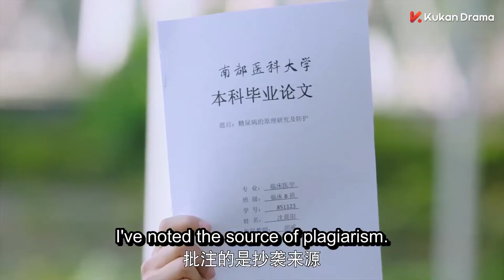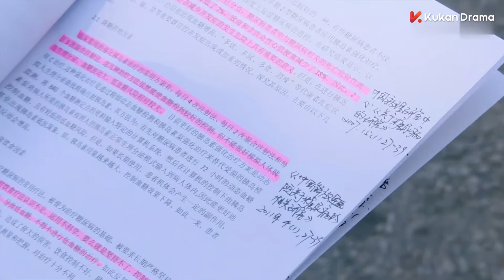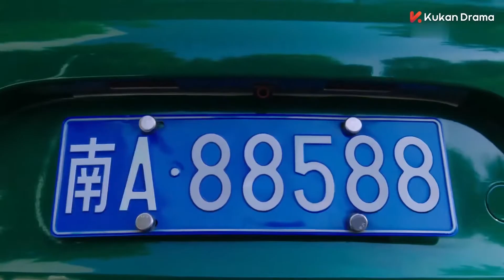【甜宠爱情剧】拜托了学长 10 | 学渣小白兔竟是散打高手 靠武力搞定学霸冰山学长 ❤️Why Women Love❤️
拜托了学长 | 学渣小白兔竟是散打高手 靠武力搞定学霸冰山学长